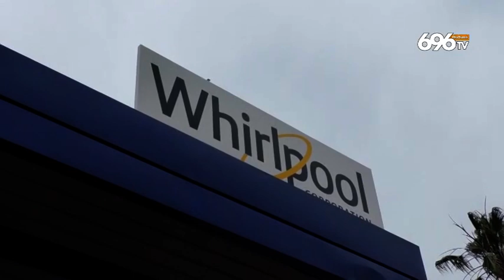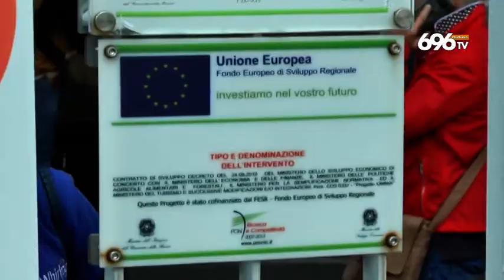09 SVZ Whirlpool, Landini a Napoli il governo salvi gli operai